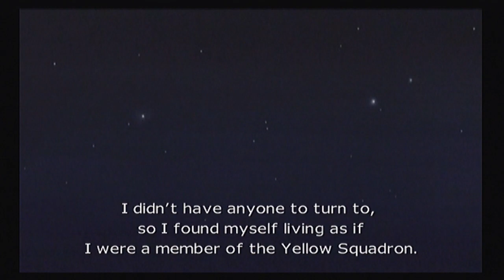AC04 - 07 Deep Strike (Stonehenge Strikes)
Man! So many close calls. Like really, a LOT of close calls! Did this all in one take thankfully. I'm glad this one is now over. Wasn't sure what plane to fly, so I rushed on picking one out. Happy with my decision to use the Mirage 2000. Really sweet plane I don't use often. That one mission in AC5 where it's mandated makes me like it more.